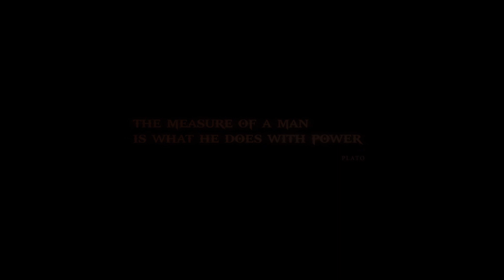God of War III Remastered part 1